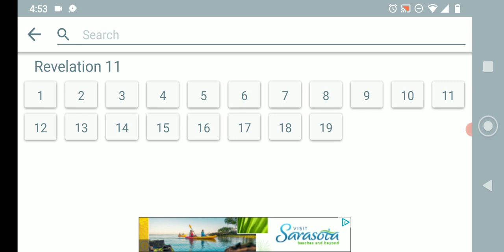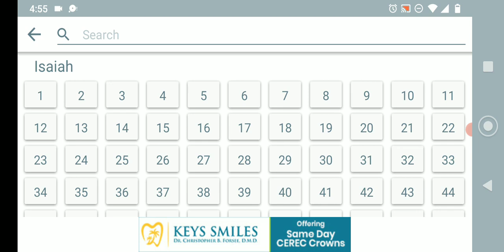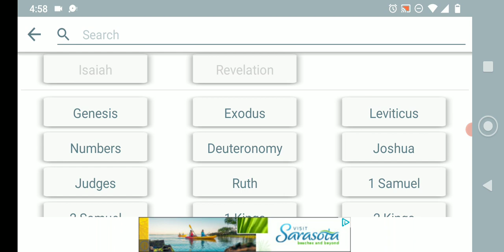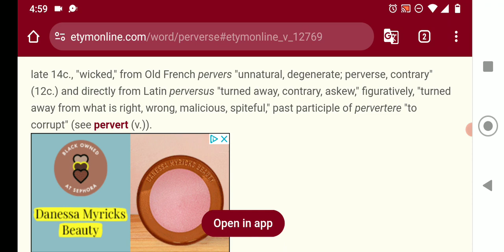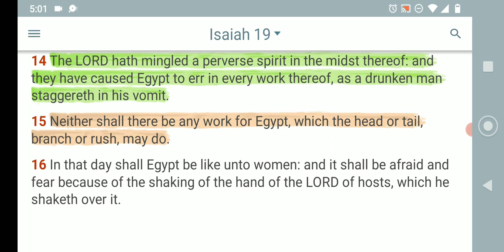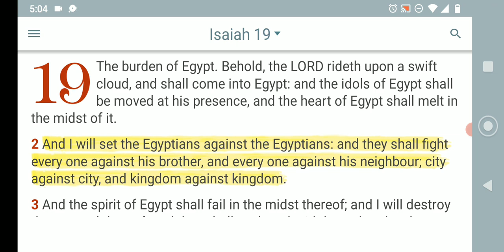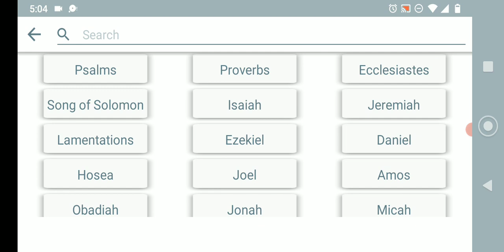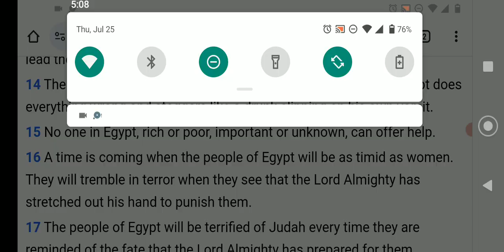Isaiah 19:14 The LORD hath mingled a perverse spirit in the midst thereof [ Egypt AKA America ]